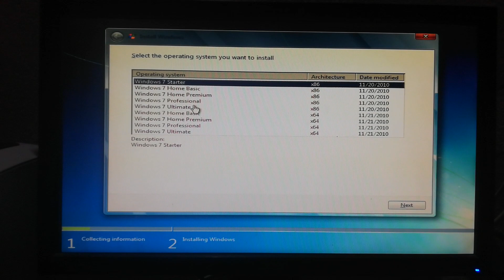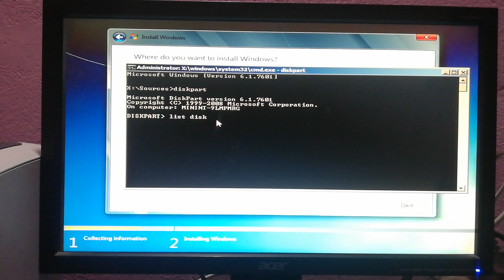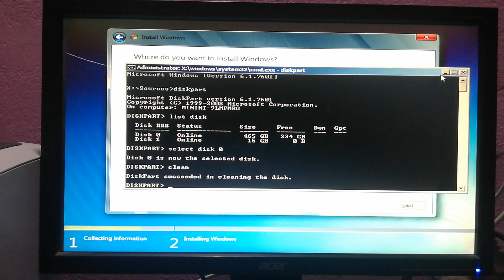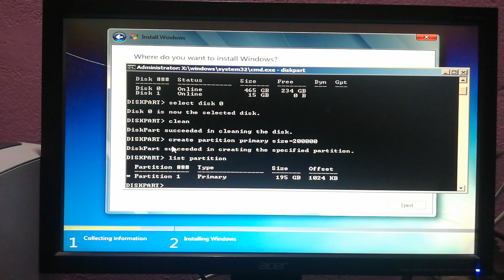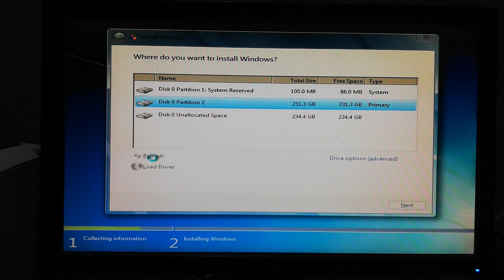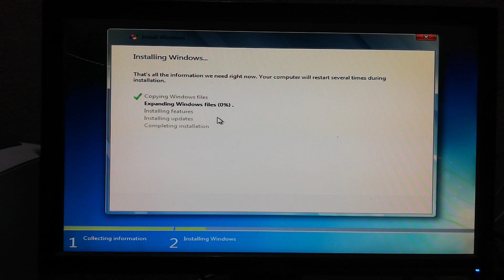"Windows Could Not Format a Partition on Disk 0" Error Code 0x80070057 ||Windows FIX 2020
As I have promised in the video i will be providing commands here.

1) Press Shift + F10 to launch the Command Prompt.
2) Diskpart
3) List Disk
4) Select Disk 0 (Select your required Hard Disk)
5) Clean
6) Create Partition Primary Size=200000 (In my case I will be creating 195GB for C drive)
7) List Partition
8) Select Partition 1
9) Active  (Make the C Drive Partition Active)
10) Format FS=NTFS quick (Format the drive)
11) Exit  (Exit from the Diskpart)
12) Exit  (Exit from the Command Prompt)
13) Refresh the Windows Partition Wizard

Thank U for Watching Jay NEPAL .../\